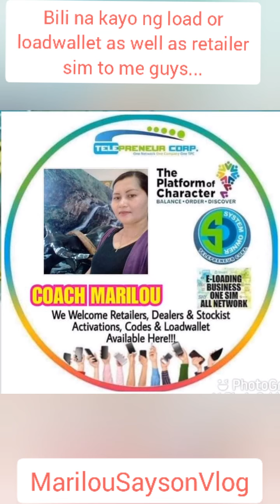Byahe ng gabi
Retailer Loadwallet E-loadingBusiness are available just pm me..